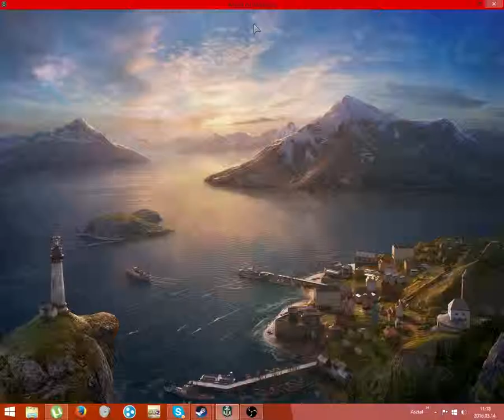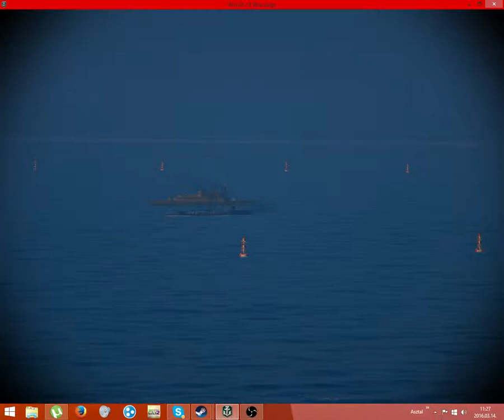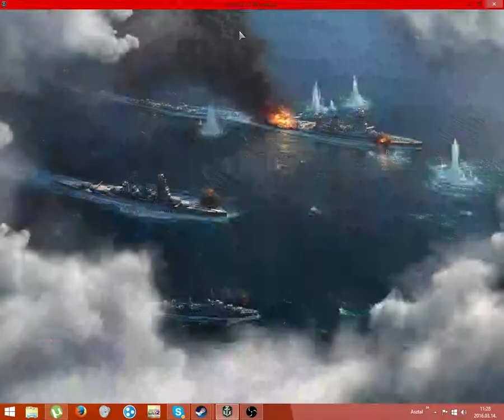World of Warships 1.rész w/Vince